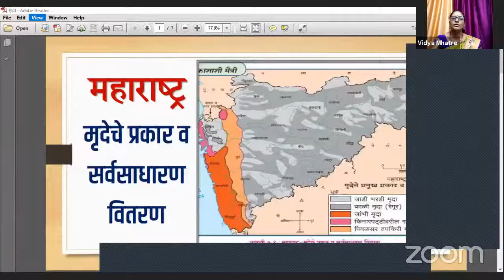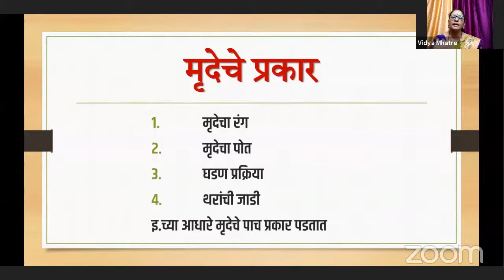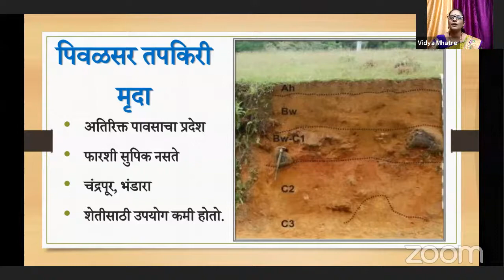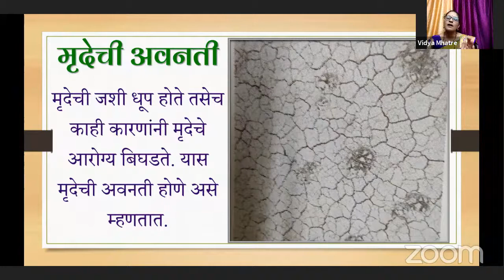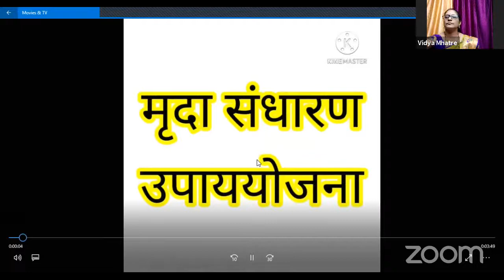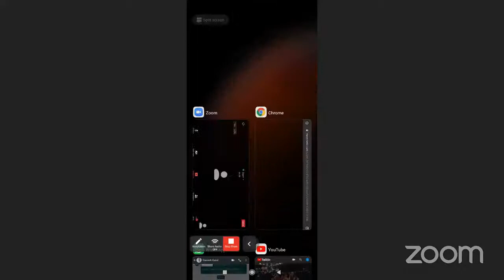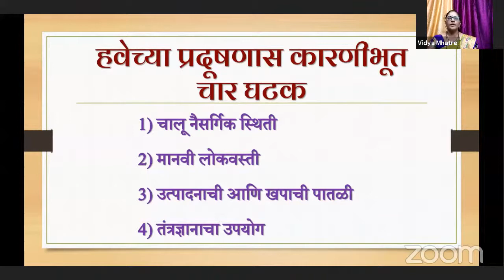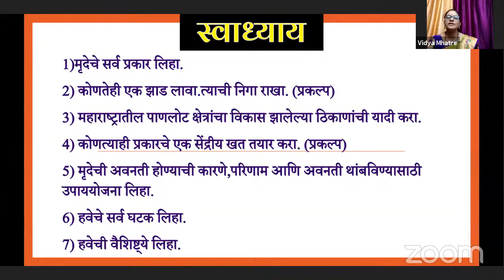मैत्री भूगोलाशी - पाठ क्र.13 | नैसर्गिक संसाधने (भाग-3 ) | मार्गदर्शिका - सौ. विद्या भास्कर पाटील.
जिल्हा शिक्षण व प्रशिक्षण संस्था पनवेल ,
जिल्हा - रायगड.(DIET PANVEL)
          आपले सहर्ष स्वागत करत आहे.

          बालमित्रांनो आज आपण भूगोल विषयातील एक सोपा घटक - नैसर्गिक संसाधने (भाग - 3 ), याविषयी माहिती पाहणार आहोत आणि जाणून घेणार आहोत. चला तर मग करूया भूगोलाशी गट्टी.

मार्गदर्शिका - सौ. विद्या भास्कर पाटील.
                      रा. जि. प. शाळा करंजाडे , ता.- पनवेल , जिल्हा - रायगड.

( बालमित्रांनो व शिक्षक मित्रांनो, खालील लिंक वर एक छोटीशी चाचणी आहे ती नक्की सोडवायची आहे.

आयोजक - सामाजिक शास्रे विभाग व आय. टी. विभाग
                  DIET पनवेल, जिल्हा - रायगड .

This is an official youtube channel of District Institute of Education and Training, Panvel, Dist-Raigad.